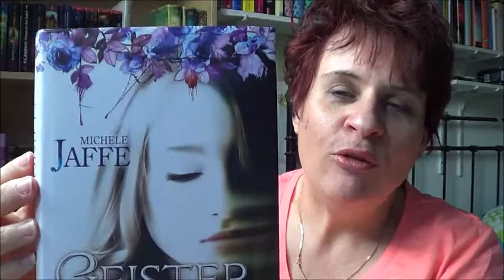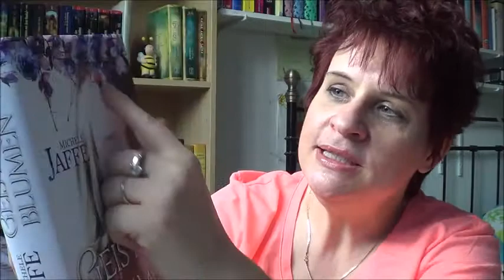Geisterblumen von Michele Jaffe / Rezension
Ein toller Jugendpsychothriller. Sehr lesenswert !

Verlag:     Fischer Jugendbuch
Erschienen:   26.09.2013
Seiten:     494